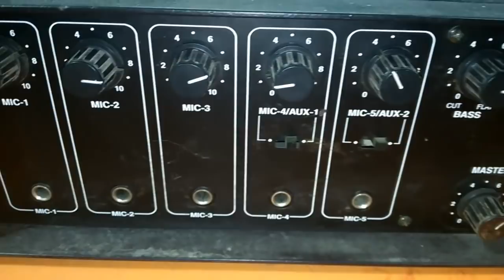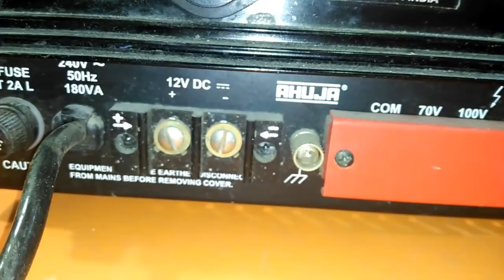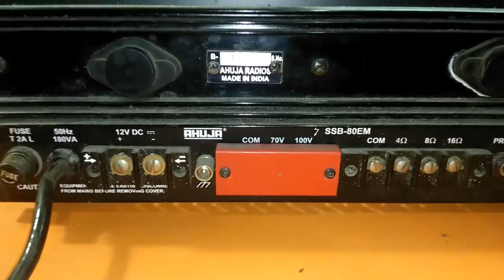push pull amplifier used 2n3055.